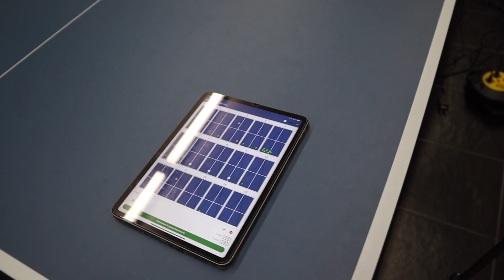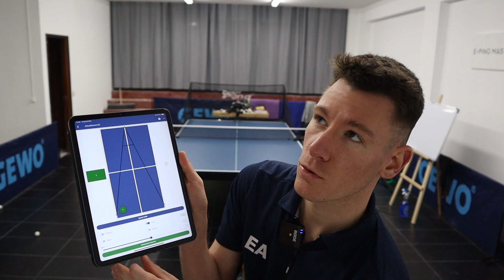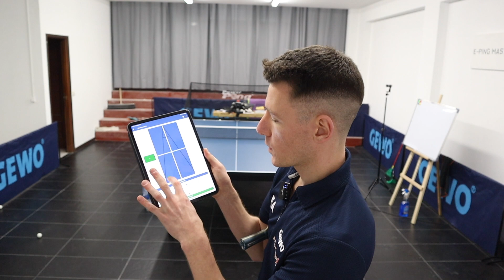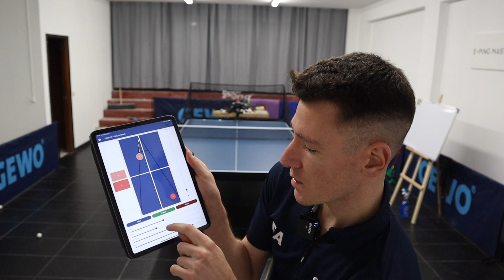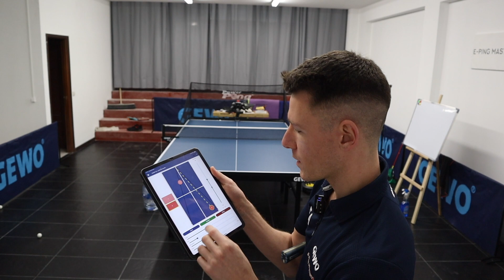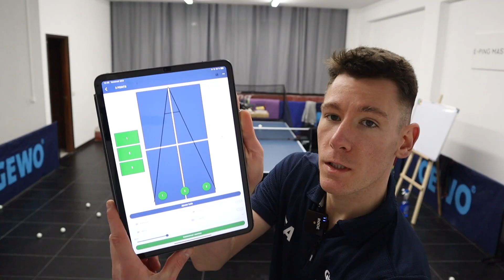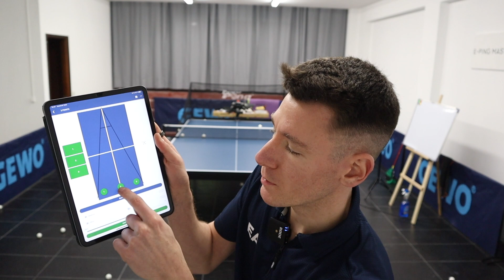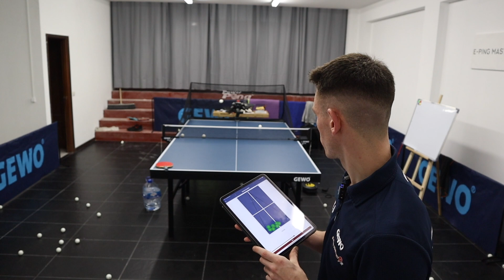Je te présente mon Robot 🤖 | Tennis De Table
🏓 Tu veux apprendre comment t’entraîner au Tennis De Table pour être performant ?

✌️Qui suis-je ?

Je m’appelle Enzo , j’ai 29 ans et je joue au Tennis de Table depuis l’âge de 7 ans , à la suite d’une période difficile de 2014 à 2016 je me suis rendu compte que j’aimais partager sur le Ping , le mental  et les expériences de parcours.

-Nº77 Mondial
-Champion d’Europe junior 2013
-Vice-champion de France senior 2018
-Champion de France senior 2020
-Vice Champion de France Double Mixte 2023
-9 saisons de Pro A

Entre 2014 et 2016 , j’étais très négatif , sans confiance ni estime de moi-même , j’avais même failli arrêter le Tennis de Table !
Puis j’ai commencé à chercher des réponses à toutes mes questions .

Aujourd’hui , mes niveaux de confiance et d’estime de moi même se sont bien renforcés et le Tennis de Table , c’est la vie 🏓